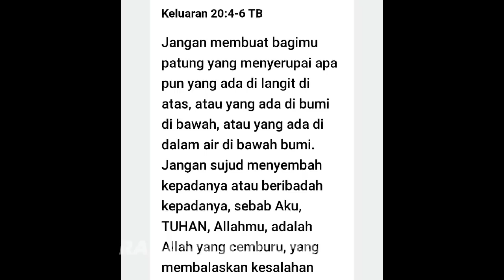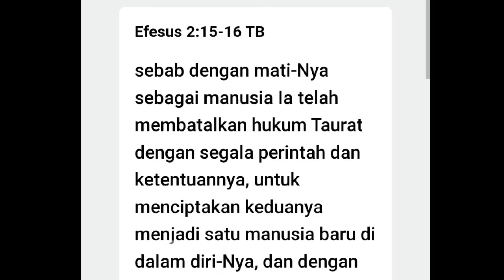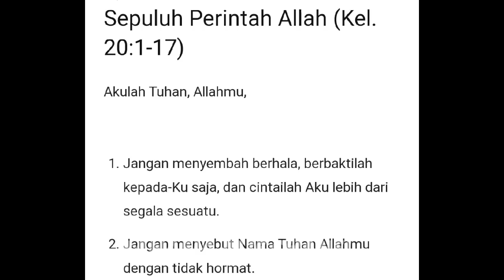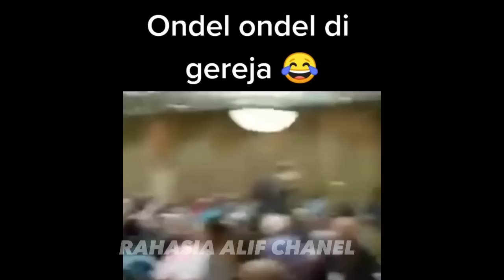ANDREY TUNGGAL KEHABISAN IDE MENJAWAB